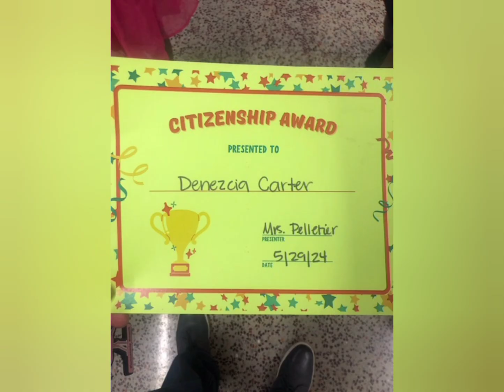Shay 2024 Graduation